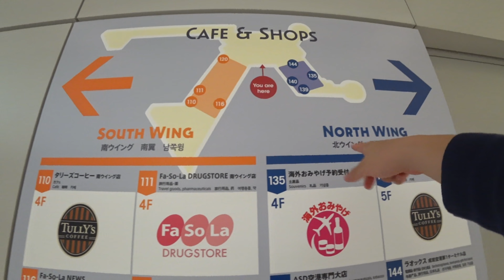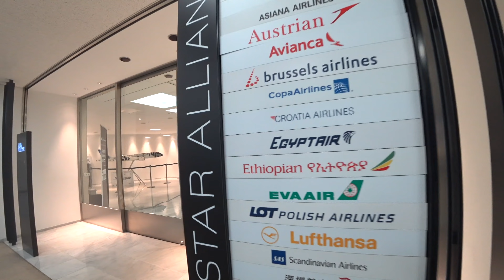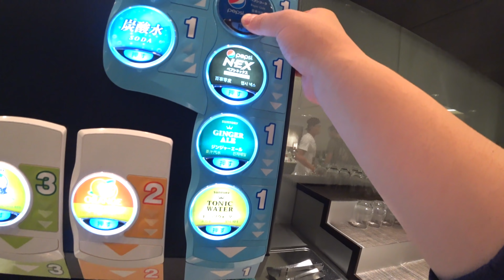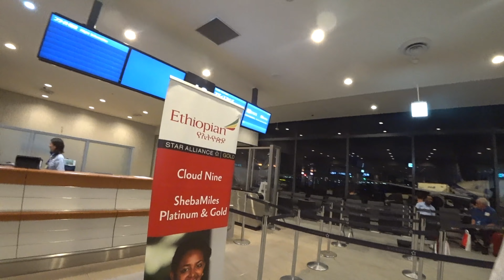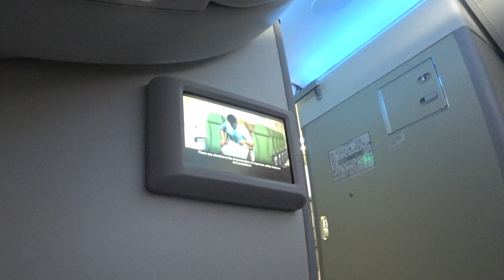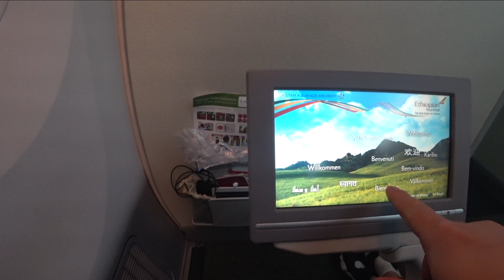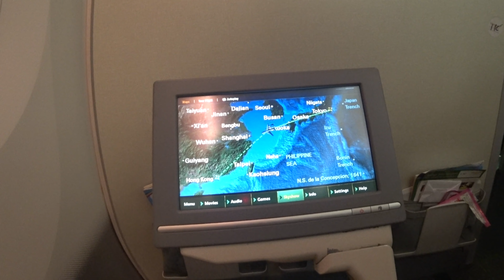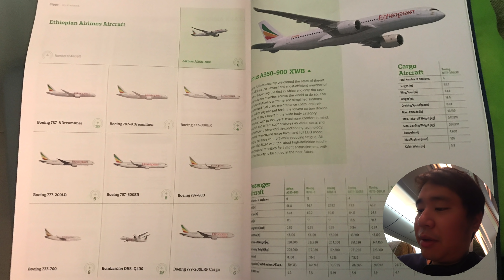エチオピア航空で成田空港から香港へ！ANAラウンジのシャワールームが最高すぎた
エチオピア航空（Ethiopian Airlines）で成田空港から香港国際空港へ行ったときの飛行機レビュー（座席、機内食）動画です。

エチオピア航空だけでなく成田空港のANAビジネスクラスラウンジ（食事、シャワールーム）も紹介しています。

撮影日：2017年10月15日
時間：21時15分⇒翌日0時55分（4時間40分）
便名：ET673
フライト：NRT（成田国際空港・Narita International Airport）⇒HKG（香港国際空港・Hong Kong International Airport）
機種：B787
座席：エコノミークラス（ECONOMY CLASS）
ラウンジ：ANAビジネスラウンジ（第4サテライト）
※スターアライアンス・ゴールドだったのでANAラウンジに入れました。
ブログ関連記事：エチオピア航空は唯一、日本に就航するアフリカ系エアライン！ANAマイルも貯まる